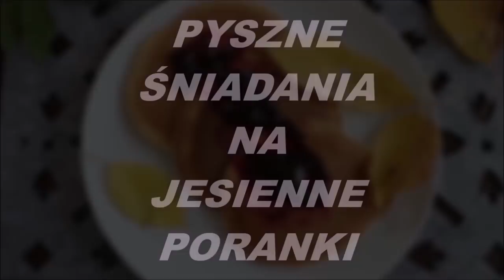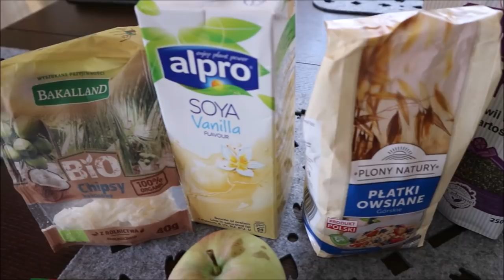JESIEŃ - PYSZNE ŚNIADANIA NA CIEPŁO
OMLET : 2 jaja, 2 łyżeczki mąki , 2 łyżki mleka , Łyżka płatków owsianych